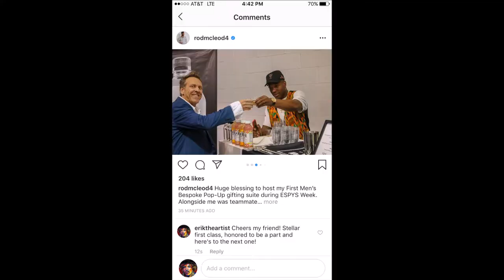Bespoke Mens Club ESPY Week Hosted by Rodney McLeod and Malcolm Jenkins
Damari Savile and Back of House first annual Men's Club during ESPY week Downtown Los Angeles Fashion District. Featuring the very best in clothing, art, jewelry, whisky and grooming.